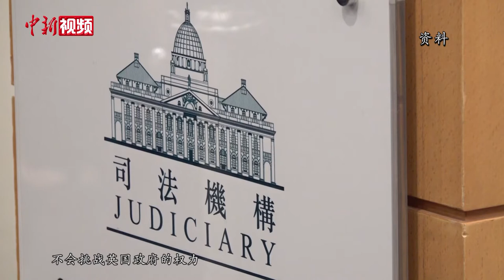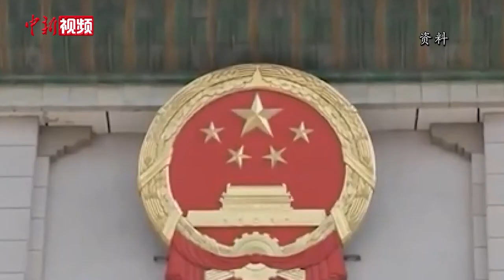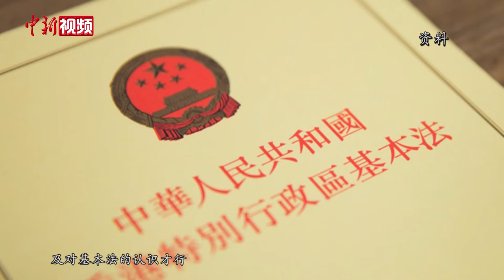刘兆佳：香港司法机关应准确理解“一国两制” 明确自身定位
近期，“修例风波”相关的案件陆续开审，然而，有法官在判词中对参与暴乱的被告大加赞赏、有部分暴乱分子被轻判甚至无罪释放、多名被批准保释的暴乱分子弃保潜逃……种种现象让人愕然，进行“司法改革”的呼声亦愈发强烈。近日，全国港澳研究会副会长、香港中文大学社会学系荣休讲座教授刘兆佳接受中新社记者专访时表示，香港司法问题由来已久，司法机关应该调整心态，明确自身在“一国两制”和宪制秩序下的角色和功能。